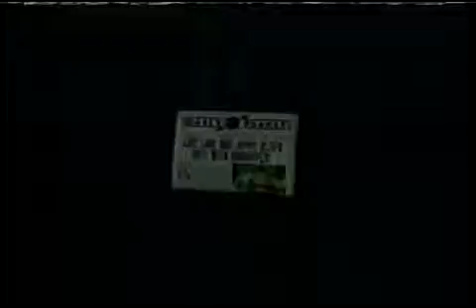SUPERMAN N64 Commercial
Superman: The New Superman Aventures [sic] is an action-adventure game developed and published by Titus Interactive for the Nintendo 64 and based on the television series Superman: The Animated Series. Released in North America on May 31, 1999 and in Europe on July 23, 1999, it is the first 3D Superman game.